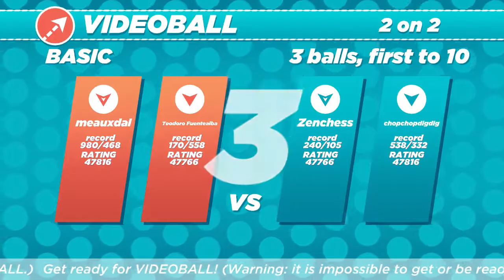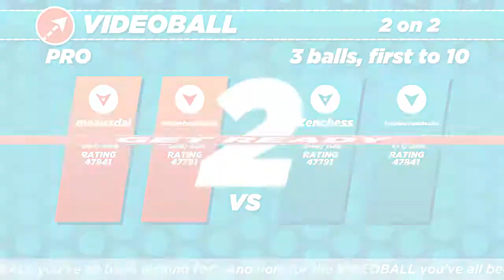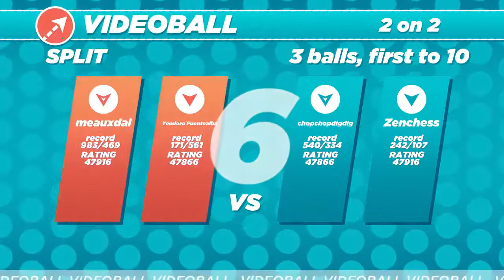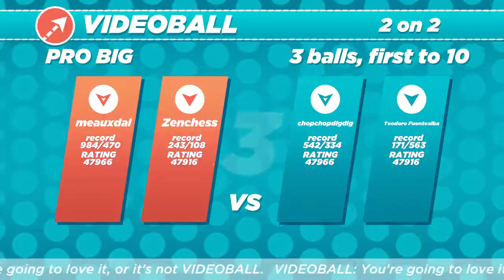VIDEOBALL 2018 01 20 0036 51